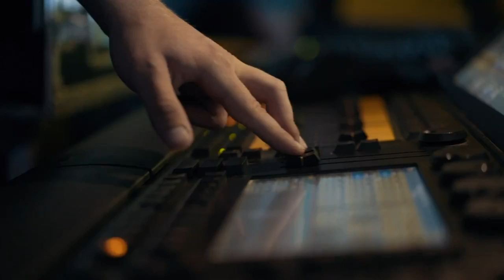David Lyme - Bye Bye Mi Amor [ Refresh-mix 2019 ] Duply